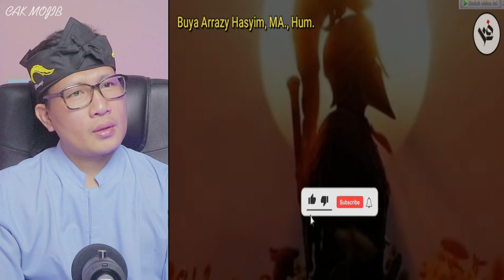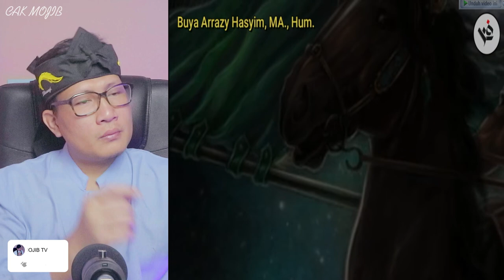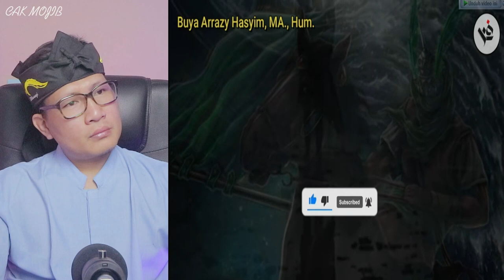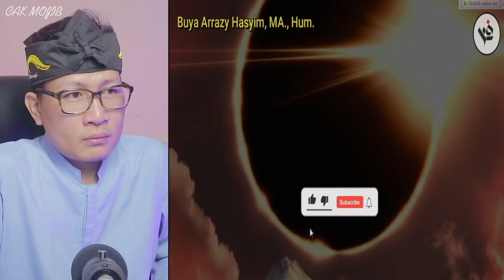FAKTA PENTING..❗PENJELASAN BUYA ARRZAY SYI'AH ITU TIDAK SESAT HANYA SEBAGIAN SAJA..❓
FOR BUSINES :
Sumber Video : FAKTA PENTING !!! SYI'AH ITU TIDAK SESAT HANYA SEBAGIAN SAJA Buya Dr Arrazy Hasyim, MA , Hum

+ @MORINA REACT
+ @MORINA OFFICIAL
+ @CAKMOJIB NEW
+ @KEBUN CAKMOJIB